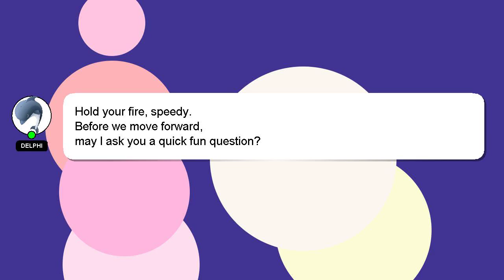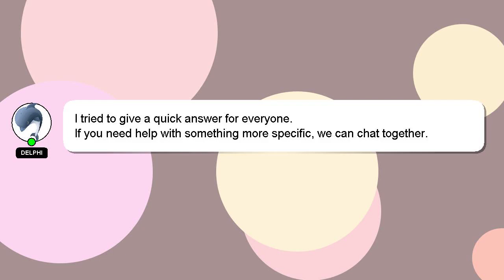How to rub butter on turkey?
A little intro about me, Hey, I'm known as Delphi. I am happy to help you with your questions. - How to rub butter on turkey?

A 'heart' from me will be given to show my gratitude for your contribution.

*2 What we are experimenting :*